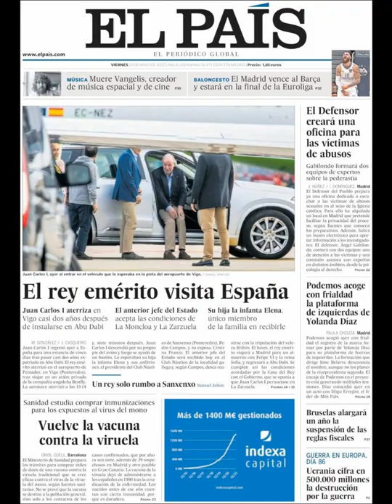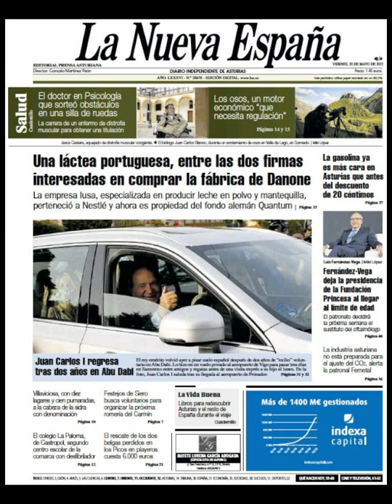Noticias Viernes 20 Mayo 2022 Principales Titulares Portadas Diarios Periódicos España Spain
Principales Titulares de Noticias en Portadas Diarios Periódicos Españoles del Viernes 20 de Mayo de 2022 ¿Que le Parecio este día?